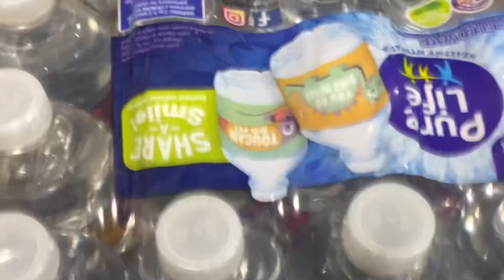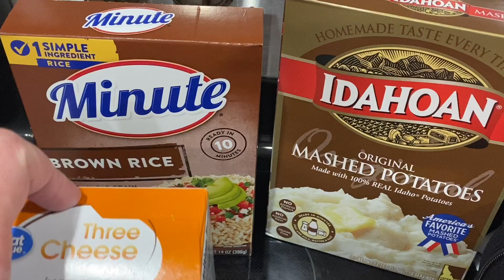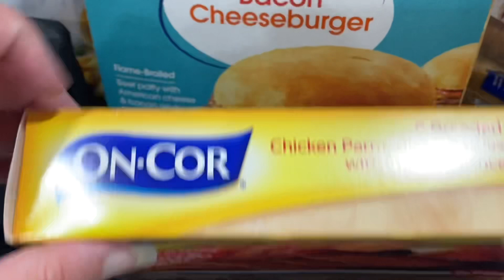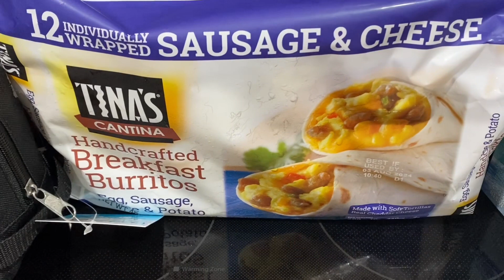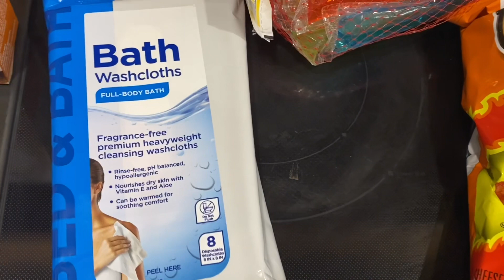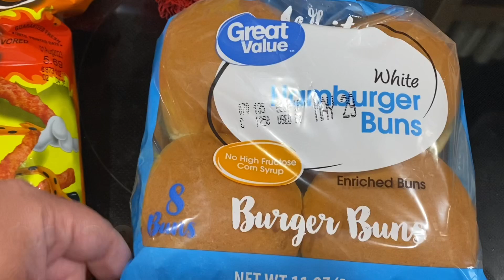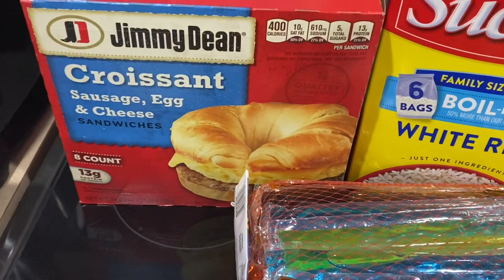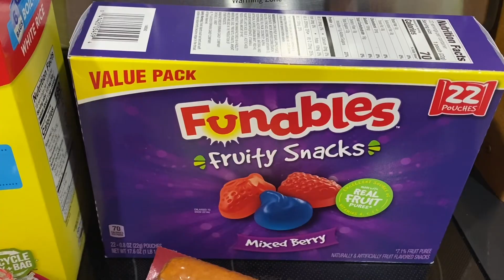Walmart Grocery Haul | With Prices | LVN Mom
Hello!  I’m the N in LVN Mom!  I’m trying to get into the routine of picking up the camera more. I hope you enjoyed this week’s grocery haul.

Please show some love to

Side Note: we try not to (during desperate times this may change) buy meat from Walmart. I have to eat very specific type of meat and our Walmart doesn’t seem to have it. So that’s why they’re not in the hauls. Unless I need it that day or the next day I also do not buy veggies from there. Our Walmart for some reason has less and less veggie options. Our freezer recently died so we’re forced to go shopping more often for frozen stuff. Because the other hauls are only a few things and usually boring I don’t record them. This is NOT all we eat for 2 weeks.

This video was not sponsored, I didn’t receive any free items, wasn’t paid for product placement, and was not paid for my opinion.  The products seen are just products we enjoy using and that’s it.

None

The best intro & outro editor app to create cool intro and outro videos for Youtube and iMovie.